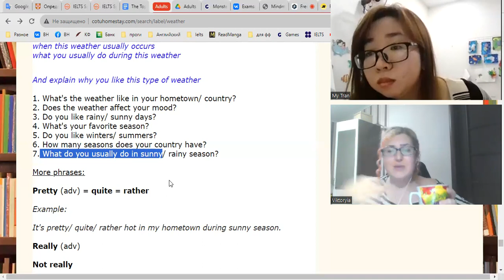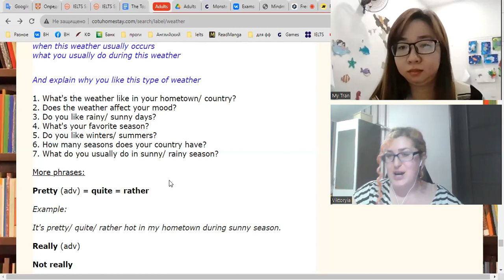Tiếng Anh Giao Tiếp tại Phan Thiết: Ruby talking about Weather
Ruby practices talking about Weather by answering and asking questions with Victoria!